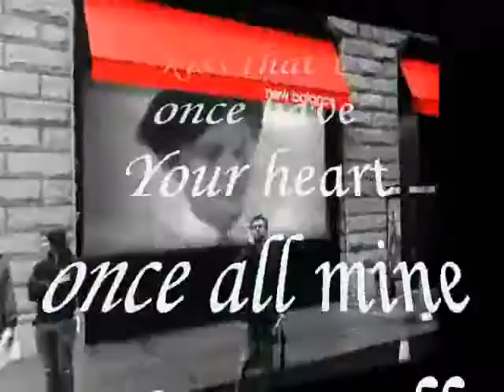kiss that once ,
do.
do so
Money is an excellent servant, but the host
very bad.